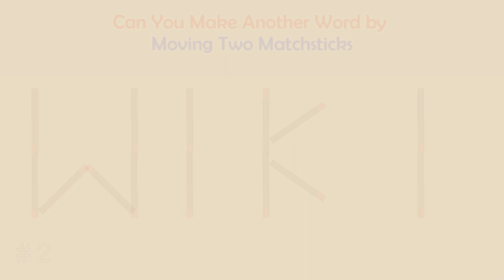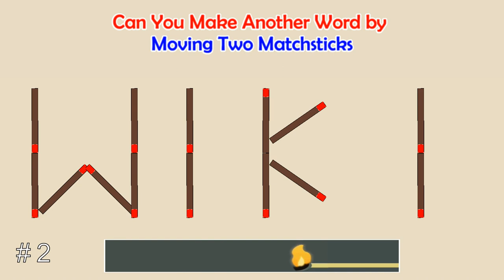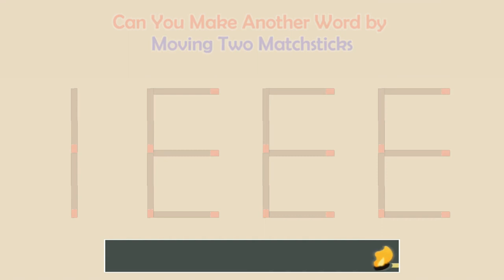Can you make another word from the existing one? | 【Matchstick Word Puzzles 】| Brain Teaser